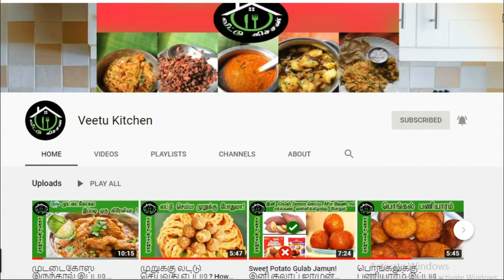HOME MADE PIZZA SAUCE | Pizza Sauce in Tamil pizzasauce | How to Make Pizza Sauce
PIZZA SAUCE